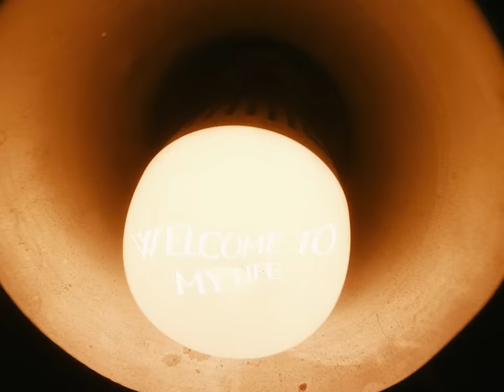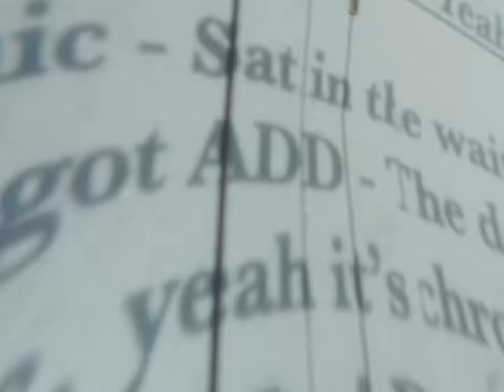Izzi De-Rosa - welcome to my life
Credits:
Director - Jay Green @jayolivergreen
Production Company - Compulsory View @compulsoryview
EP - Kiran Mandla @kiran.mandla
Producer - Anastasia Liasi - @ana.stasia.liasi
Music Rep - Lee Fairweather @lafairweather
Management - Sean Johnston, ATC Management @seanjohnstonuk
PA - Ella Griffith @ellagriffith123
1st AD - Joe Ramsden @bingbongbongbingbingbong
DOP - Sam Hooper @samhhooperdop
1st AC - Kitt Sullivan @kitt_maverick_sullivan
Gaffer - Atikah Zainidi @atikah___zzz
Projectionist - Spike Silverton @spike.silver
Art Director - Lucy Ashmore @juce_luce
MUA - Saphron Morgan @saph.hmua
Stylist - Megan Wing @stormmeganwing
BTS Photographer - Maya Sanderson @mayitamarguerita
Colour Grade - Daniel Levy @DanMaxLevy